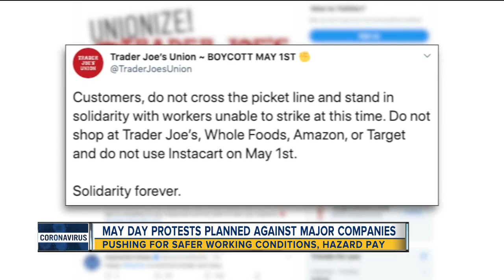May Day protests planned against major companies